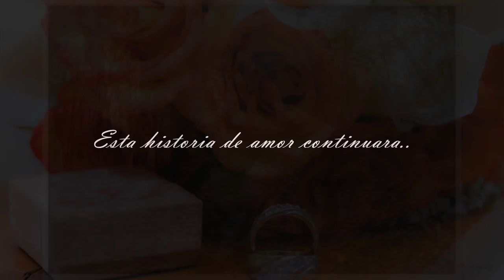BODA DE ASHLEY & ANDY